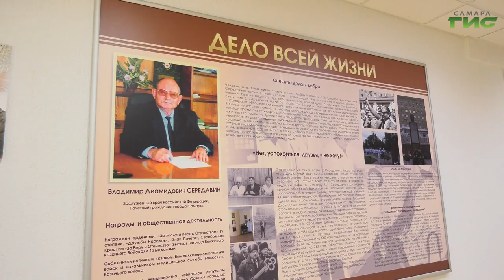В Самаре почтили память заслуженного врача России Владимира Середавина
Сегодня день памяти знаменитого хирурга, заслуженного врача РФ, почётного гражданина Самары Владимира Середавина. 21 год назад он ушёл из жизни. Сегодня его вспоминали коллеги и близкие. В холле лечебного учреждения они провели памятную встречу. Подробнее в нашем сюжете.